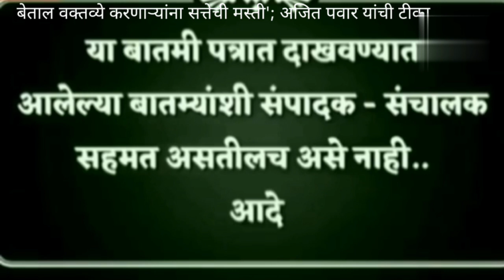बेताल वक्तव्य सत्तेची मस्ती आली अजित पवार/tee cha jaagar news